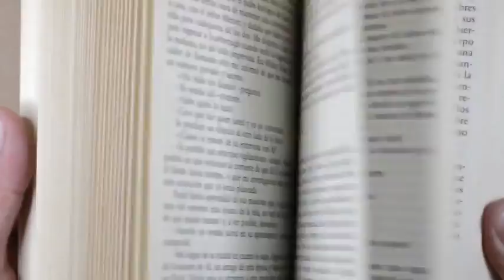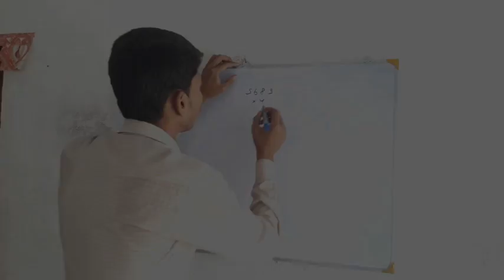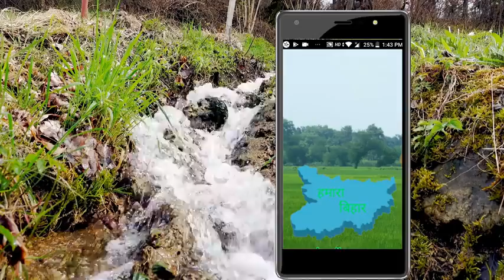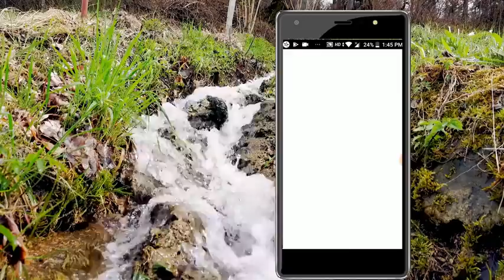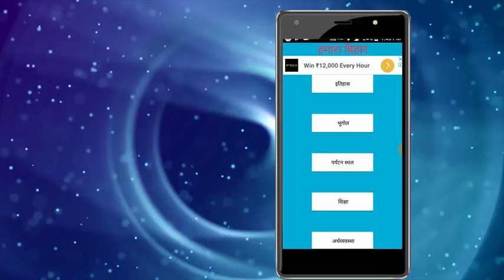सरकारी_स्कूल_,_खतरनाक_बच्चा_(sarkari_school_bihar_board_siksha_ka_hal_bura_)